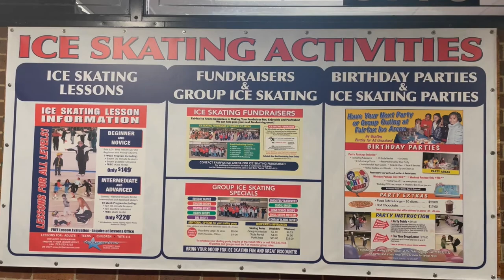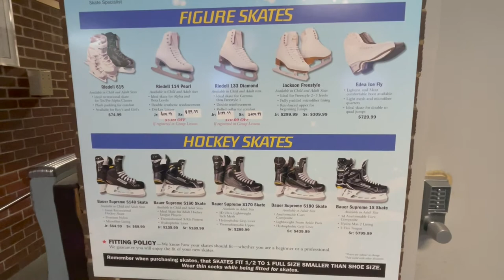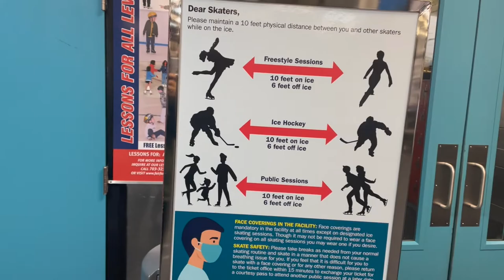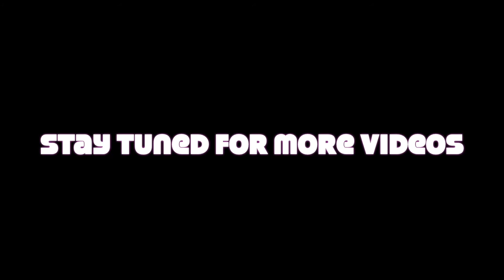Ice Skating in our town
Fun driving to Ice Skating stadium. Ice skating by a 10-year-old girl. This is the same place where ice hockey games are played.